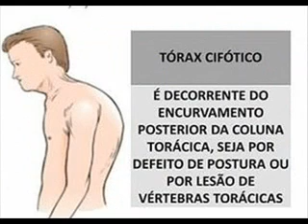TIPOS DE TÓRAX